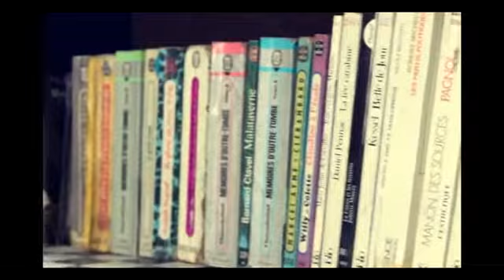Art in Limbo - (Experimental short- Kurdish) B&W+ Color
This movie is two parts:
1. Showing the rotten repeated life of people when they decide to do nothing about life, who just try to spend their lives as their fathers did.
2. People who work hard to not be like their fathers an actually doing something about it.

used youtube video editor/ after effects.